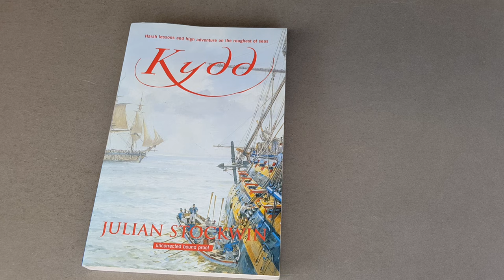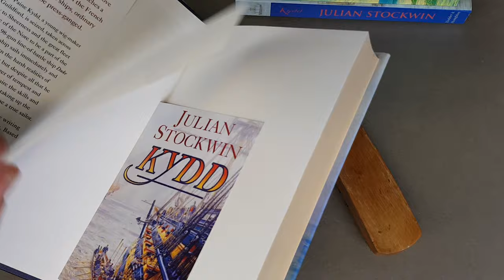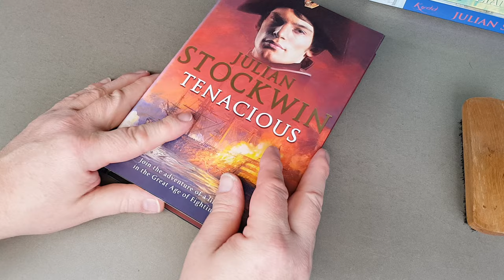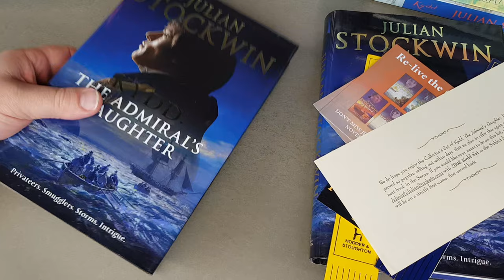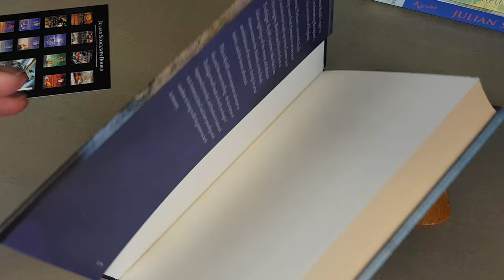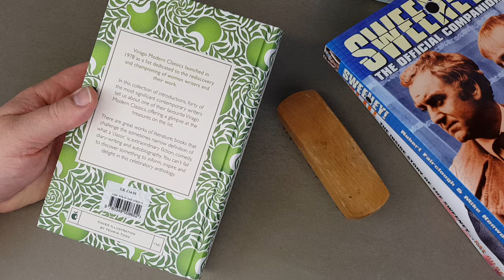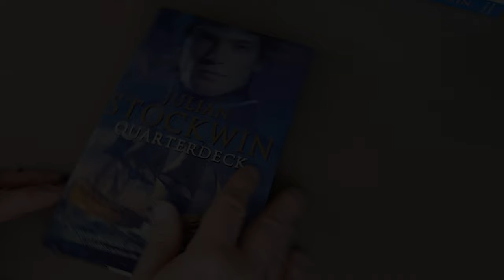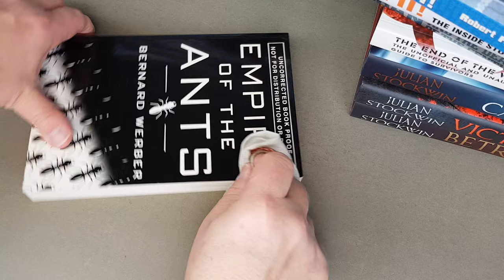Unintentional ASMR - Cleaning The Collection - Part 110 - Modern Hardbacks & Non-Fiction - Part 5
In this video I continue the process of systematically working my way through my vintage paperback and book collection and giving each and every item a through inspection and clean, if required.

This time, it's the fifth part of my more modern hardback and non-fiction book collection. Authors include, Julian Stockwin and books on The Sweeney.
I use various techniques which I hope you'll enjoy watching and listening to.

I do hope you find this video both enjoyable and relaxing and maybe even informative. if you fall asleep to it, no worries!

FULL DISCLOSURE